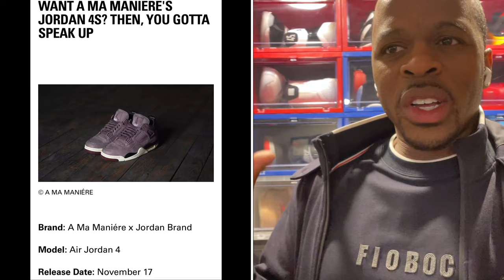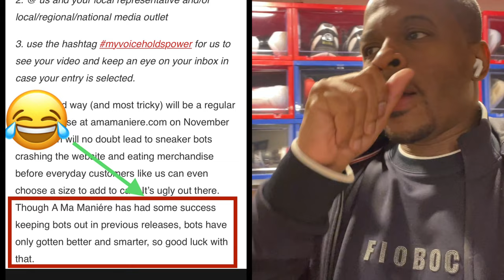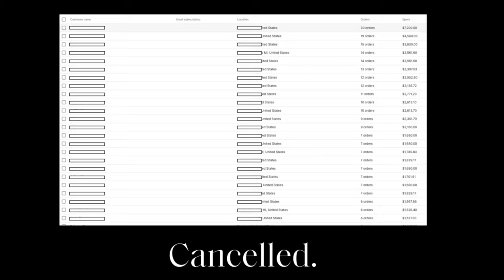A Ma Maniere Jordan 4 Release Day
The A Ma Maniere Jordan 4 released exclusively on the A Ma Maniere website. Although most considered this release to be a BOT invaded day, there was speculation that the website would feature some type of protection that would help to fight Aggressive resellers. Did it work? Let's take a look.

Check out Sherwin's Productions Website  below. Welcome yourself to hottest Metaverse Talk show!

I've partnered up with Fioboc to demonstrate the future of water, oil and stain resistant technology incorporated into everyday clothing. This futuristic display of breathability, durability and comfort is guaranteed to surprise you in a great way. Use the link below to browse on various saving methods. You can also scan the QR code at the end of this video that will automatically take you to Fioboc's website.

I've partnered up with INTOTHEAM and I'm so excited to wear their high quality fabrics for a great low price.